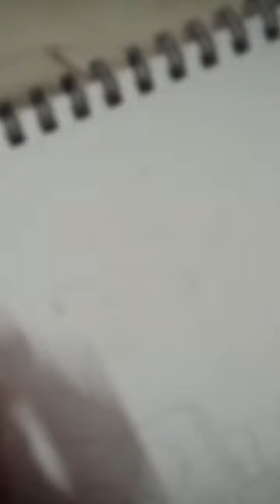Jotaro || # animeart manga anime jojosbizarreadventure goku jotaro dio chainsawman dbz art